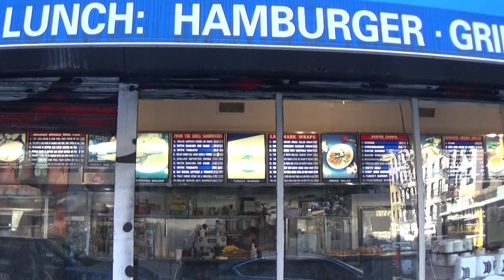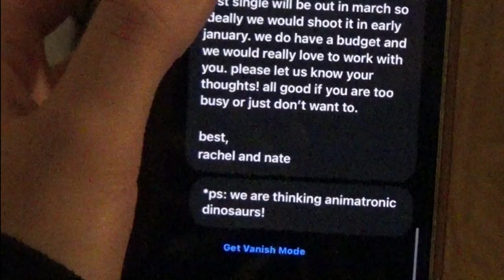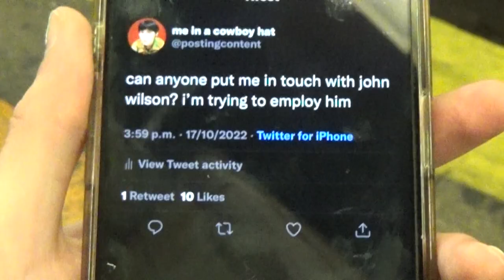How To Get John Wilson To Direct Your Music Video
hello, as some of you may know we are on a mission to get the incredible @peepingjohn to direct a music video for us. we sent him a message but he hasn’t opened it yet, probably because he’s an extremely busy man. nevertheless, in our efforts to win him over i have created our very own “how to” video to let him know that we are ridiculously serious about our request. if you are reading this mr. wilson, just know that we love and cherish you and your work—and we will continue to do so regardless of your response. we eagerly await your word and we promise to stop pestering you online and walking around ridgewood in search of you in real life. thank you mr. john wilson and thank you all.